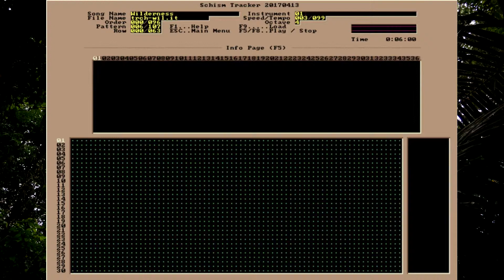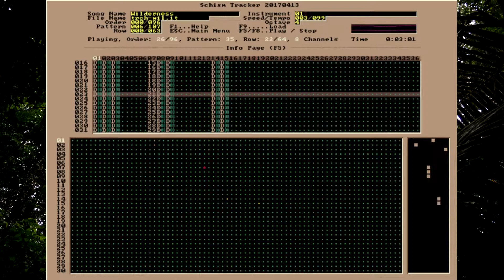Tourach - Wilderness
Note: this visualization is a composite of three different instances from schism tracker so all the channels can be viewed at once.
Tourach / Chaos Theory

Return to Stage 9

This song uses too many
channels. Limit them if u
have slow machine.

lenght: 13.02